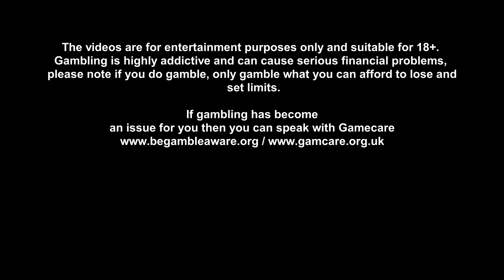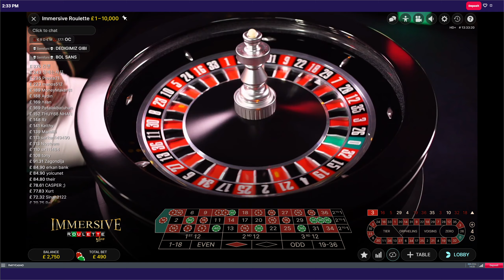Immersive Roulette BIG WIN - £200 to thousands 0000's ?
So, its a part of that winning series I have 3 days in a row.